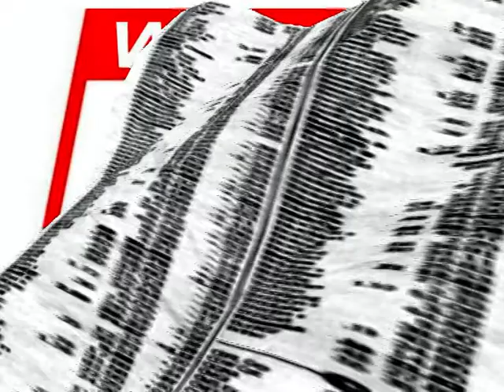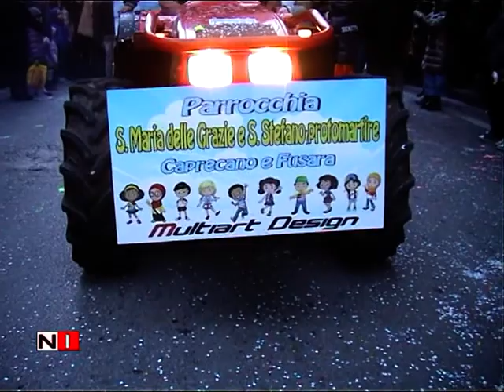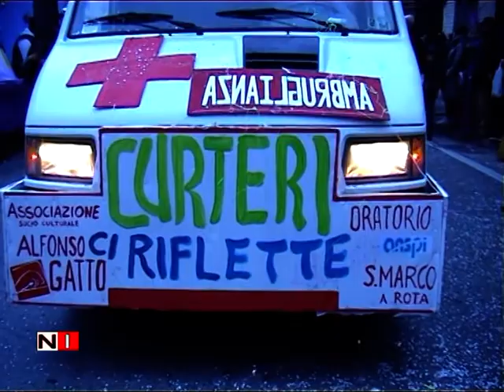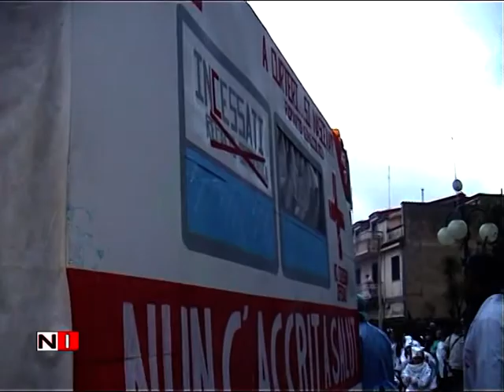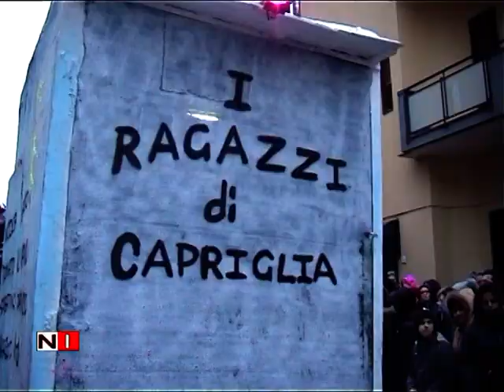Il grande Carnevale a Baronissi